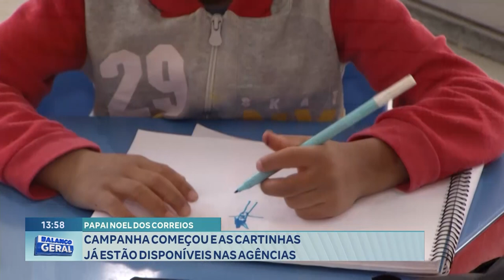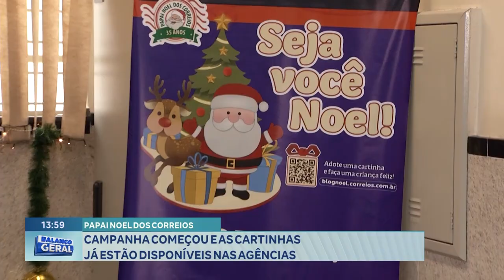Papai Noel dos Correios: Campanha Começou e as Cartinhas já estão Disponíveis nas Agências.